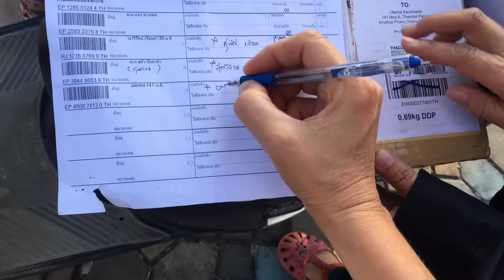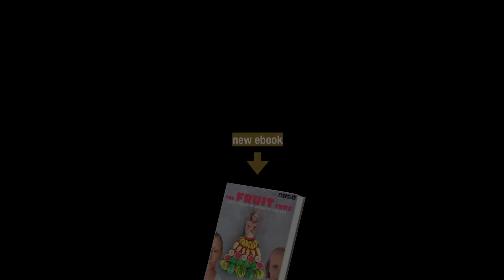KIDS MAKEover & 3k THANKYOU’s